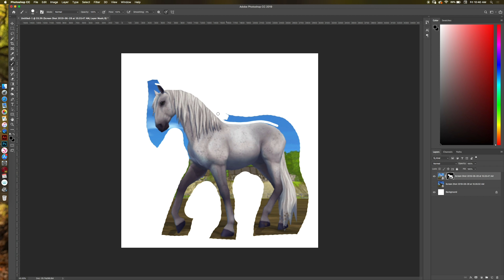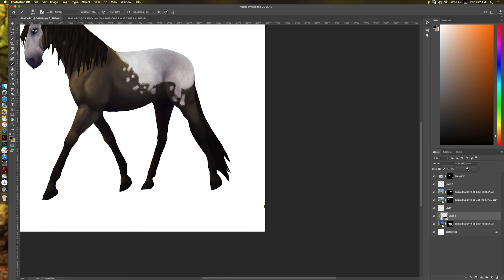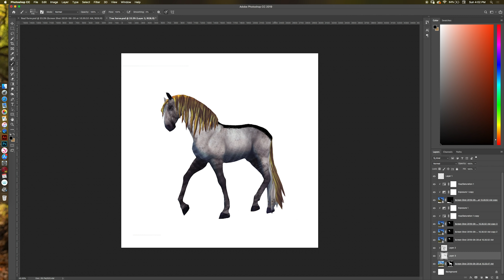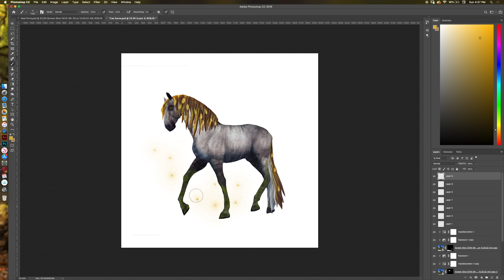Creating my own ASPEN tree Jorvik Wild Horse (Star Stable Edit)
Hey guys! This is an edit of a new Jorvik Wild horse. All the information is in the video.

Editor (video): After Effects
Editor (pictures): Photoshop
Recorder: QuickTime
Server: Raspberry Valley